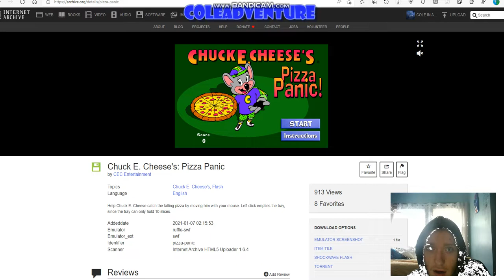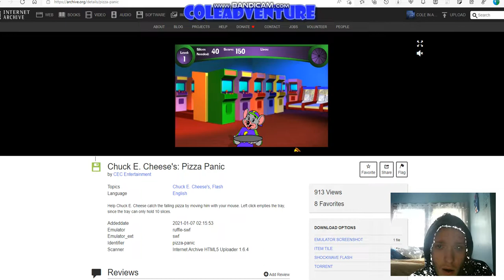Chuck E. Cheese's: Pizza Panic